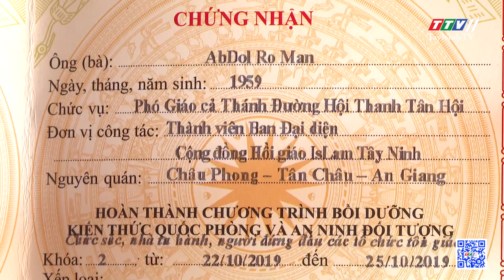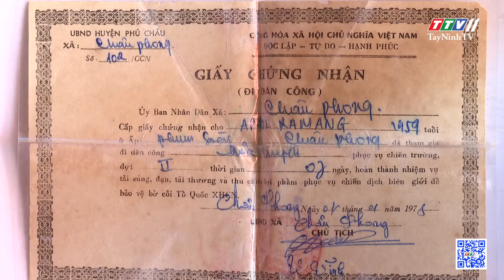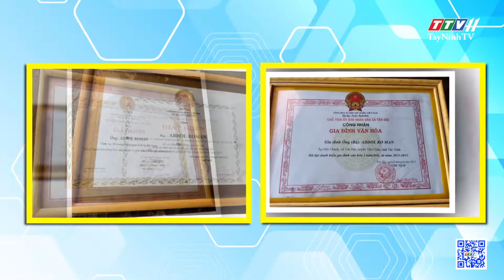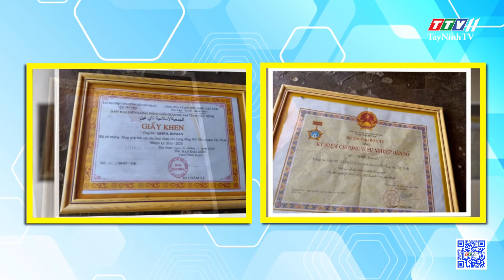Chuyện về người cựu chiến binh dân tộc Chăm | HỘI CỰU CHIẾN BINH TỈNH TÂY NINH | TayNinhTV